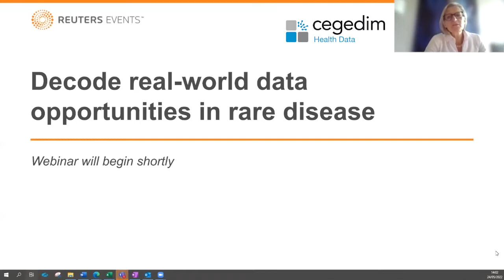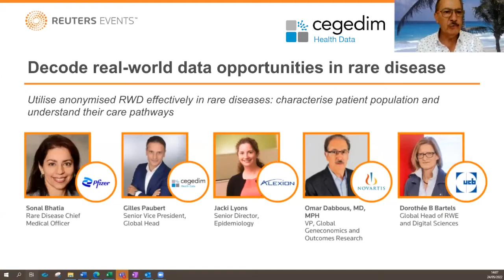Webinar: decode real world data oppportunities in rare diseases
In this Reuters Events webinar, experts from Alexion Pharmaceuticals, Novartis, Pfizer, UCB, and Cegedim Health Data will analyse the opportunities for RWD in rare disease, discuss what leading pharma companies are already doing successfully, and highlight the common stumbling blocks, so that you can bolster your own data strategy accordingly.